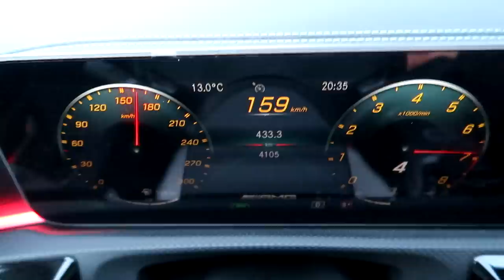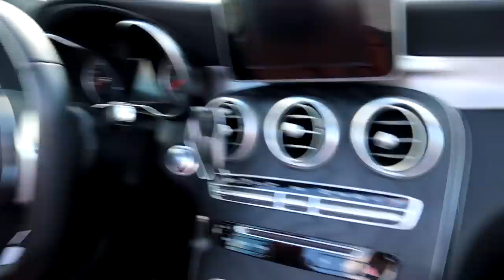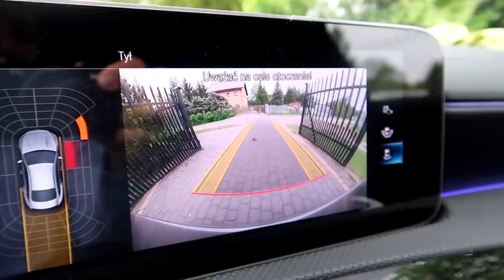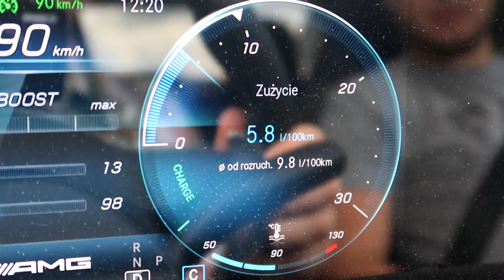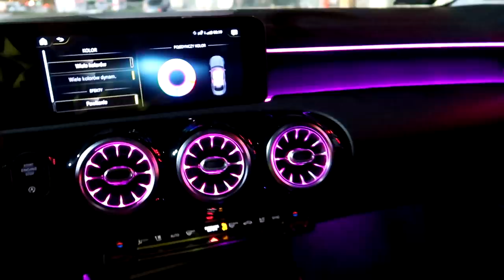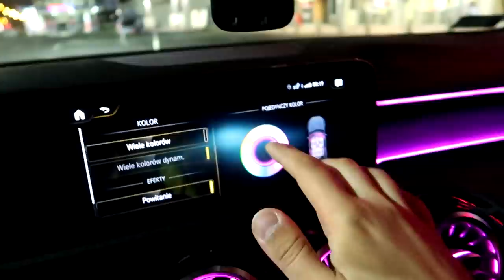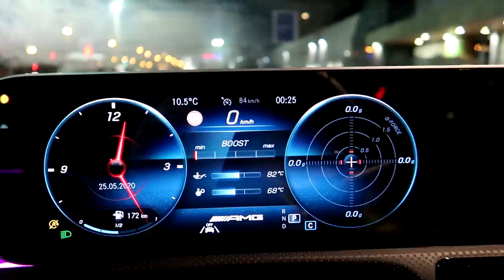Bestia w skórze gentlemana - Najnowszy Mercedes CLA45 AMG 390HP !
W dzisiejszym odcinku najnowszy model Mercedes CLA45 AMG o mocy prawie 400 hp!
Przyjemny w prowadzeniu, wygodny w środku, przepiękny na zewnątrz.
Przyciągająca wzrok charakterystyczna dla AMG osłona chłodnicy oraz poszerzony rozstaw kół. W środku bezramowe drzwi, przez które zobaczysz opcjonalne przyciski AMG na kierownicy AMG Performance, umożliwiające kontrolę multimedialnego systemu MBUX. Ponadto w konsoli środkowej znajdują się przełączniki do obsługi takich funkcji jak tryb ręcznej zmiany biegów, 3-stopniowy układ ESP oraz regulacja zawieszenia AMG RIDE CONTROL.
Po mocnym wciśnięciu pedału gazu samochód gwałtownie rusza, a jednocześnie plecy pasażerów są wręcz wbijane w oparcia siedzeń. Po sprincie trwającym zaledwie 4,1 s wskazówka prędkościomierza dociera do 100 km/h, a rozpędzaniu auta towarzyszy efektowny dźwięk układu wydechowego. Świetne przyspieszenie CLA AMG nie jest wyłącznie zasługą mocnej jednostki napędowej. W dynamicznej jeździe pomaga również automatyczna skrzynia, która w mgnieniu oka włącza kolejne przełożenia. Samochód jest do wypożyczenia w firmie: Lux Auto_____________________________________